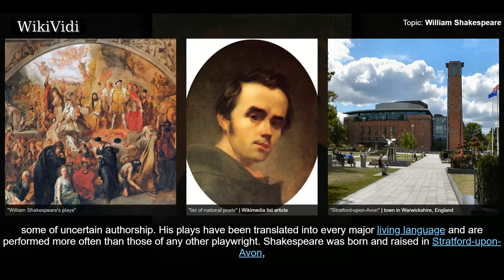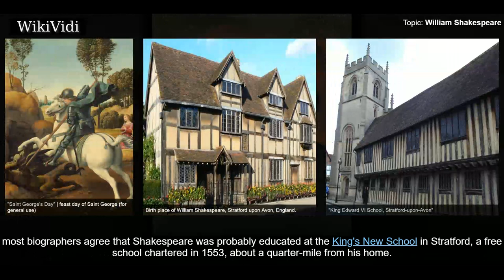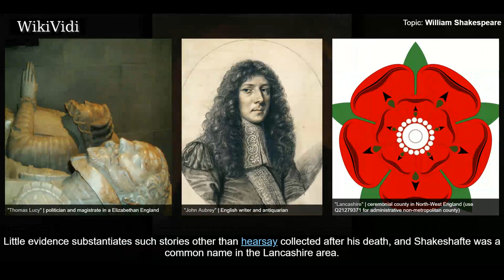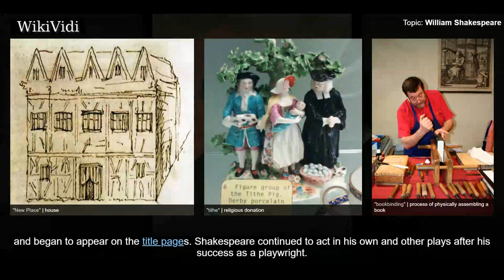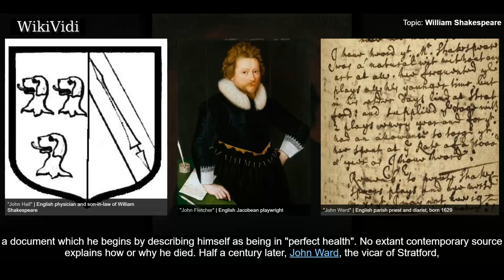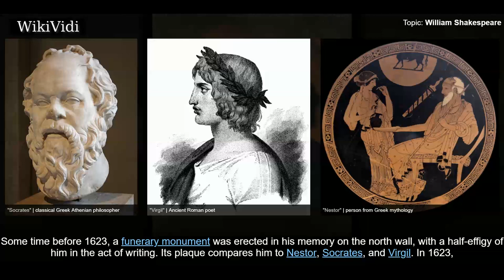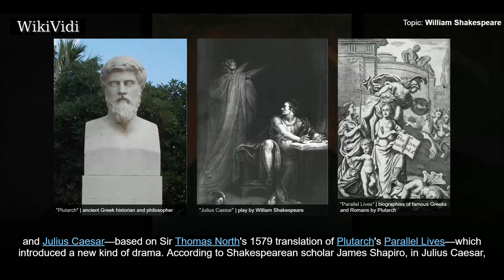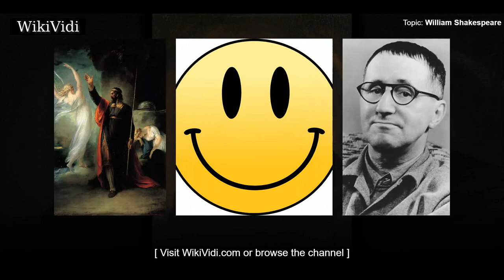WILLIAM SHAKESPEARE - WikiVidi Documentary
William Shakespeare  – 23 April 1616 was an English poet, playwright and actor, widely regarded as both the greatest writer in the English language and the world's pre-eminent dramatist. He is often called England's national poet and the "Bard of Avon". His extant works, including collaborations, consist of approximately 39 plays, 154 sonnets, two long narrative poems, and a few other verses, some of uncertain authorship. His plays have been translated into every major living language and are performed more often than those of any other playwright.  Shakespeare was born and raised in Stratford-upon-Avon, Warwickshire. At the age of 18, he married Anne Hathaway, with whom he had three children: Susanna and twins Hamnet and Judith. Sometime between 1585 and 1592, he began a successful career in London as an actor, writer, and part-owner of a playing company called the Lord Chamberlain's Men, later known as the King's Men. At age 49 , he appears to have retired to Stratford, where he died...

Shortcuts to chapters:
00:03:08 Early life
00:06:37 London and theatrical career
00:11:00 Later years and death

Copyright WikiVidi.